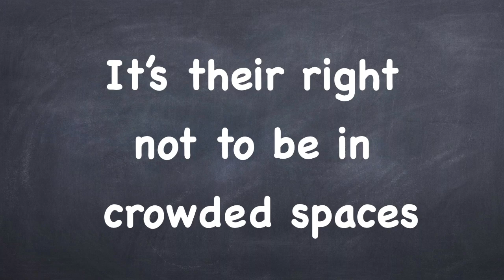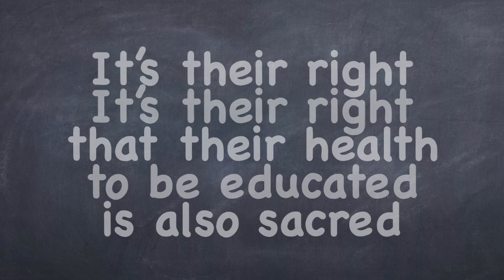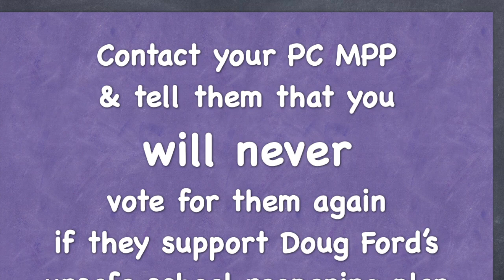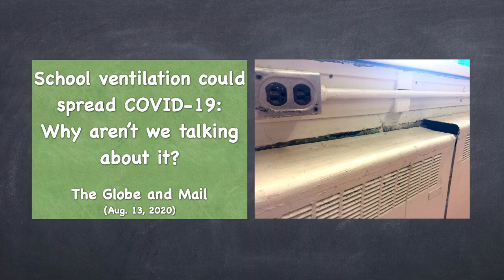Not Our Plan - Music Video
Please share this song to spread the message that Doug Ford's plan to reopen schools with most classrooms crowded as before is NotOurPlan.

Lyrics

Verse 1:
It's their right to learn in safer places
And it's their right not to be in crowded spaces
It's their right so we won't let our children down
We hit the ground, we hit the ground

Chorus:
It's Doug Ford's plan to throw our children into fire
He's made the choice to not give schools what they require
And now's the time for us to stand up for our children
Tell Doug Ford, that's not our plan

Verse 2:
It's their right to be educated
But it's their right that their health is also sacred
It's their right so we can't let our children down

Bridge:
It's not our plan for our children to be harmed
It's not our plan so we're raising this alarm
It's not our plan so tell your PC MPP
You disagree, you disagree

Chorus:
With Doug Ford's plan to throw our children into fire